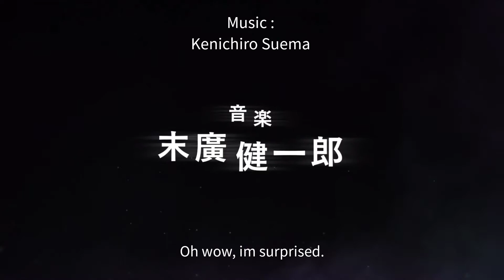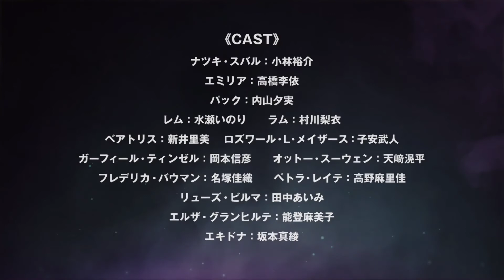Re: Life in a different world from Zero Season 2 Trailer (English Sub)